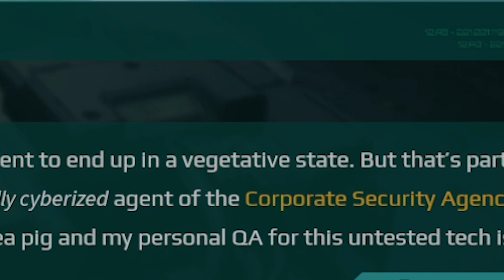I Fought Against Dead Link... And It Had Hands! | Dead Link Gameplay Ep.1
Dead Link Gameplay Ep. 1

I highly recommend this game, you can find it on steam for 20 bones